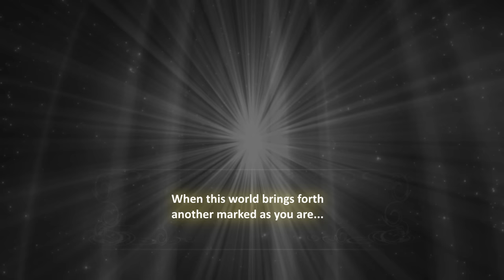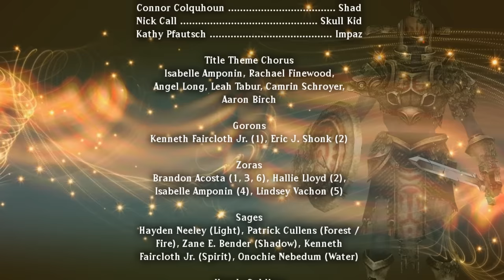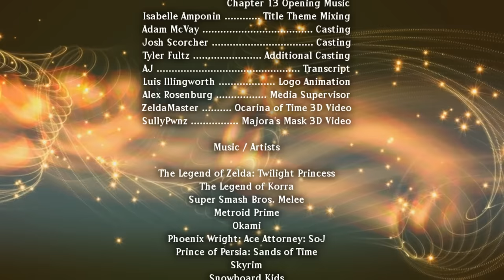Twilight Princess: English Dub - Chapter 13 "The Light in the Dark" [FINALE]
Upon acquiring all the shards of the Mirror of Twilight, Link and Midna confront the Usurper King, Zant, in order to restore balance to the world of light and shadow. But light and shadow aren't the only force that pervades over Hyrule. Grand finale of Twilight Princess: English Dub. (Fully voice acted cutscenes)

VOICE CAST (Chapter 13)

Hayden Neeley Sage of Light

CREW

TrainerTrevino Director, Casting, Writing, Video Editor

SkyLord Opening Musical Arrangement

MUSIC / ARTISTS

The Legend of Zelda: Twilight Princess OST
-"Mirror of Twilight Complete"
-"The Twilight Princess"
-"Enter the Twilight Realm"
-"Palace of Twilight"
-"Zant's Fate"
-"Zant's Theme"
-"Light and Darkness"
-"Zant Battle"
-"Fused Shadows Returned"
-"After Battle with Zant"
-"Boss Defeated"
-"Breaking the Barrier"
-"Hidden Skill Training"
-"Meet Ganondorf"
-"Puppet Zelda"
-"After Battle with Zelda"
-"Ganondorf's Transformation"
-"Beast Ganon Battle"
-"Zelda Revived"
-"Conversing with Zelda"
-"Midna's Sacrifice"
-"Before Battle with Ganondorf"
-"The Light Arrows"
-"Princess Zelda's Theme"
-"Horseback Ganondorf Fight"
-"Ganondorf's Execution"

-"The Twilight Realm"
-"Usurper King Zant"
-"Hyrule Castle"
-"Throne of the Demon Thief"
-"Dark Lord, Ganondorf"
-"Light Spirit's Message"
-"End Credits, Part 1"
-"End Credits, Part 2"

Hyrule Warriors
-"Remnants of Twilight"

-"Terrible Fate"

2017, Zelda Universe

All copyright content, including "The Legend of Zelda", belongs to Nintendo, Shigeru Miyamoto and Eiji Aonuma. Please support the official release.